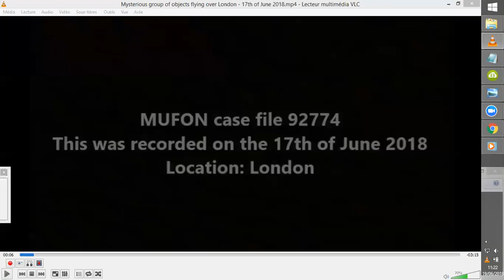UFOVNIPAN #13 Londres 17 JUIN 2018 MUFON n°92774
Un ballet étrange de points lumineux valsant dans le smog londonien au rythme d'un quadrille d'augure incertain... ^^
VO : Mysterious group of objects flying over London - 17th of June 2018